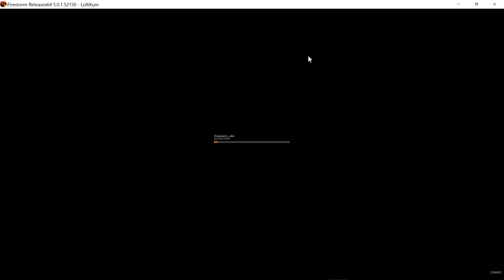New Rome Raiding Dysfunctional Island, 3/7/17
Seems the griefer gang occupying this sim that was being raided, got salty and were coming into the spawn while being invisible to plant bombs.
Well here is the thing, which I have mentioned numerous times before but will repeat for anyone who may have missed it, I am watching this on a 60 inch screen with Firestorm running at 4K resolution, so what looks small if you are watching this video on a 1080p screen, to me is 4 times bigger.
What this means in practical terms in regard to this video is that I can still track and fight these guys using my mini-map, while to the other people there, from New Rome, using normal sized screens, they may not have even known they were there.
Please excuse the slow start, this is a completely unedited recording, from when I first got to the sim, to when I left. The reason being that it seems that YouTube does a better job of converting to the right format than my editing program does, so it comes out clearer if I can upload recordings without any editing.